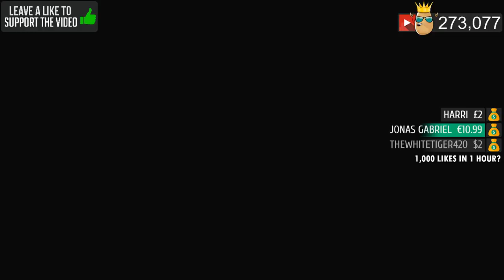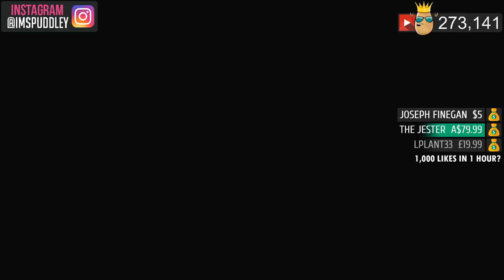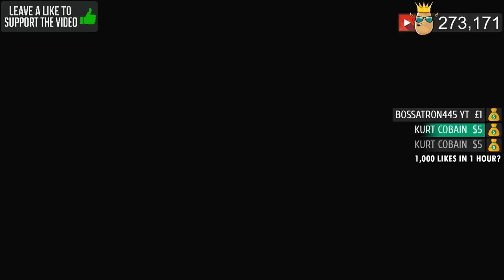7 FLOOR SURVIVAL ZOMBIES CHALLENGE MAP! 'HARD' (Call of Duty Custom Zombies)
$25 - TACTICAL WATERMELON
$200 - HEAVEN
$500 - POTATO ARMY RAP
$1,000 - JACKPOT
$2,000+ - THE KO SHOW